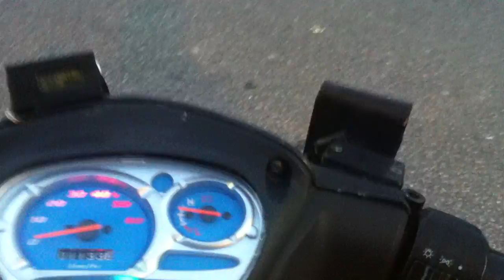New cell pos batteries